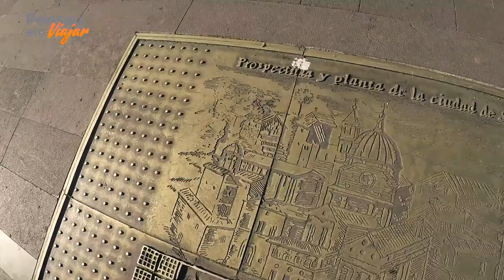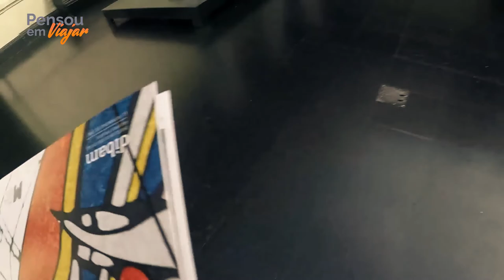T1EP14# VOANDO SOBRE A CORDILHEIRA DOS ANDES | Último dia em Santiago do Chile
Nossa viagem por Santiago do Chile chegou ao fim :(

Foram muitos dias aproveitando essa linda cidade, se perdeu algum episódio, veja na nossa playlist da 1ª TEMPORADA